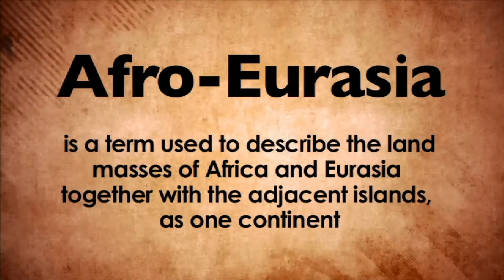Afro Eurasia - More Grades 6-12 Social Studies on Harmony Square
Afro-Eurasia (or Afroeurasia, or Eurafrasia, or nicknamed the World Island) is a landmass comprising the continents of Africa and Eurasia (Europe and Asia). The terms are portmanteaus of the names of its constituent parts. Its mainland is the largest contiguous landmass on Earth.

Afro-Eurasia encompasses 84,980,532 square kilometres (32,811,167 sq mi), a little over half the world's land area, and has a population of approximately 6 billion people, roughly 86% of the world population.

The oldest part of Afro-Eurasia is probably the Kaapvaal Craton, which together with Madagascar and parts of India and western Australia formed part of the first supercontinent Vaalbara or Ur around 3 billion years ago. It has made up parts of every supercontinent since. At the breakup of Pangaea around 200 million years ago, the North American and Eurasian Plates together formed Laurasia while the African Plate remained in Gondwana, from which the Indian Plate split off. This impacted southern Asia around 50 million years ago and began the formation of the Himalayas. (Around the same time, it also fused with the Australian Plate.) The Arabian Plate broke off of Africa around 30 million years ago and impacted the Iranian Plate between 19 and 12 million years ago, ultimately forming the Alborz and Zagros chains of Iranian Plate. After this initial connection of Afro-Eurasia, the Betic corridor along the Gibraltar Arc closed a little less than 6 million years ago, fusing Northwest Africa and Iberia together. This led to the nearly complete desiccation of the Mediterranean Basin, the Messinian salinity crisis. Eurasia and Africa were then again separated: the Zanclean Flood around 5.33 million years ago refilled the Mediterranean Sea through the Strait of Gibraltar and the Red Sea and Gulf of Suez Rifts further divided Africa from the Arabian Plate.

Today, Africa is now joined to Asia only by a narrow land bridge (which has been split by the Suez Canal at the Isthmus of Suez) and remains separated from Europe by the Straits of Gibraltar and Sicily.

Paleogeologist Ronald Blakey has described the next 15 to 100 million years of tectonic development as fairly settled and predictable. In that time, Africa is expected to continue drifting northward. It will close the Strait of Gibraltar around 600,000 years from now, quickly evaporating the Mediterranean Sea. No supercontinent will form within the settled time frame, however, and the geologic record is full of unexpected shifts in tectonic activity that make further projections "very, very speculative". Three possibilities are known as Novopangaea, Amasia, and Pangaea Ultima. In the first two, the Pacific closes and Africa remains fused to Eurasia, but Eurasia itself splits as Africa and Europe spin towards the west; in the last, the trio spin eastward together as the Atlantic closes.

Normally Afro-Eurasia is divided at the Suez Canal into Africa and Eurasia, the latter of which can be subdivided into Europe and Asia. It has also been divided into Eurasia–North Africa and Sub-Saharan Africa for cultural and historical reasons.